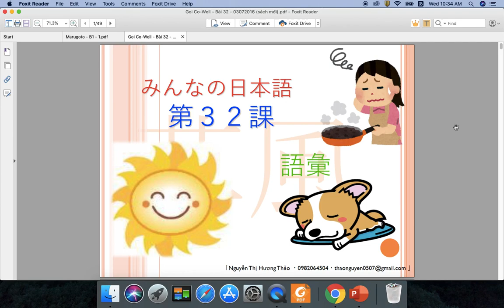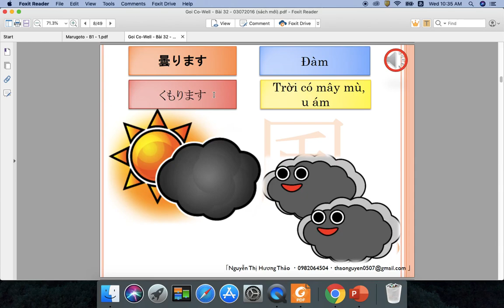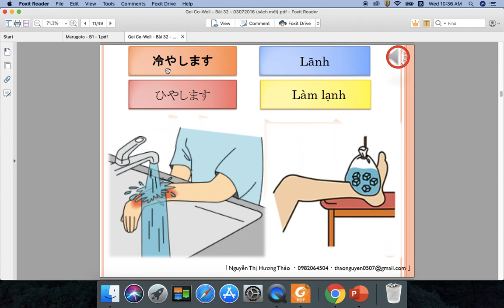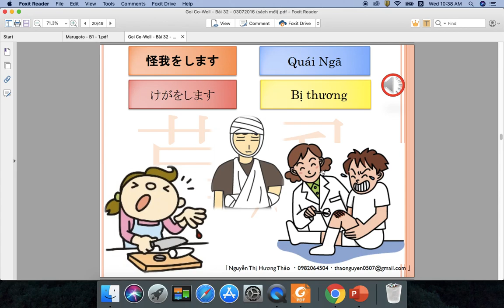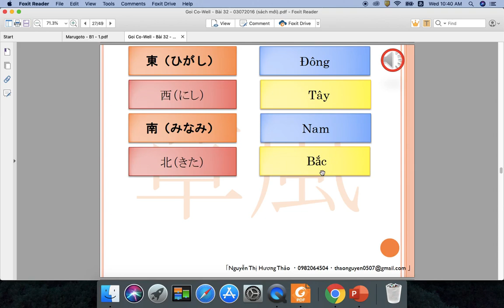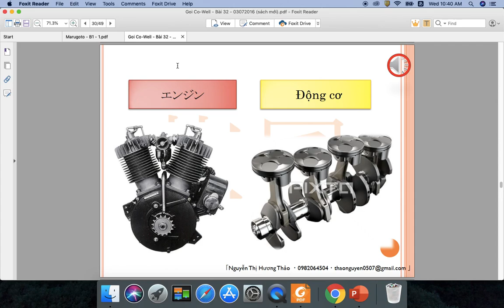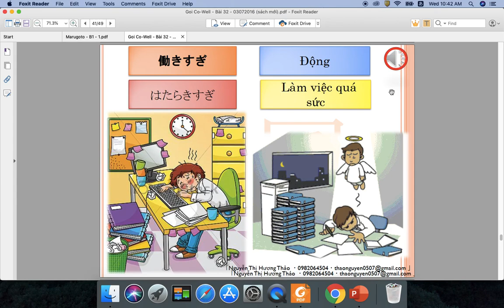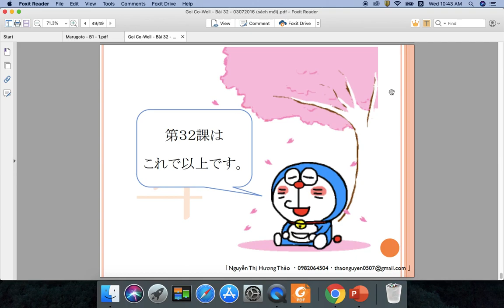CO-WELL Asia | Minna no Nihongo - Bài 32 - Từ vựng